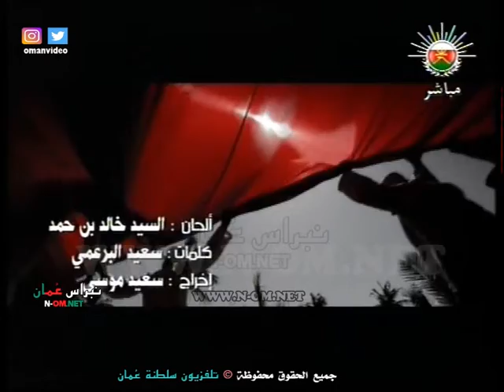عُمان نبض واحد - كلمات : سعيد البرعمي ( ألحان : السيد خالد بن حمد ) © سابكو للفنون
عُمان نبض واحد
كلمات : سعيد البرعمي
ألحان : السيد خالد بن حمد
إخراج : سعيد موسى
مونتاج وألوان : همام غزال
أنتاج : سابكو للفنون
نقلاً من تلفزيون سلطنة عُمان
جميع الحقوق محفوظة © لأنتاج : سابكو للفنون
سلطنة عُمان